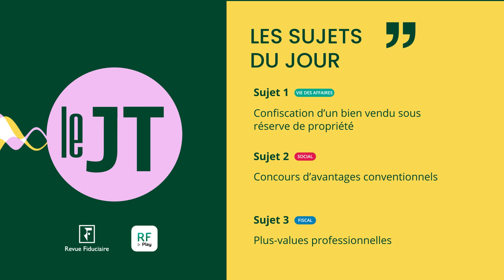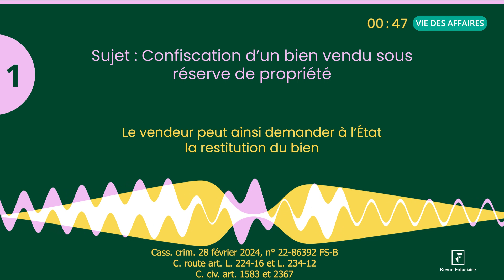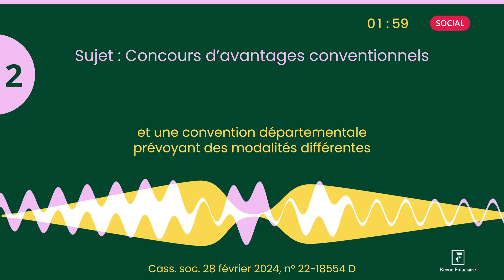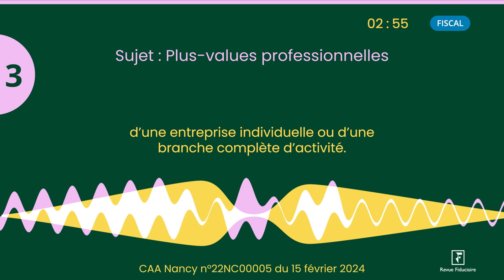Confiscation d’un bien, Avantages conventionnels, Plus-values professionnelles - JT du 29/03/24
À la une du JT d’actualité juridique de La Revue Fiduciaire de ce vendredi 29 mars : Confiscation d’un bien vendu sous réserve de propriété, Concours d’avantages conventionnels, Plus-values professionnelles.

Sources et références par ordre d’apparition à l’écran :
- Cass. crim. 28 février 2024, n° 22-86392 FS-B ; C. route art. L. 224-16 et L. 234-12 ; C. civ. art. 1583 et 2367
- Cass. soc. 28 février 2024, n° 22-18554 D
- CAA Nancy n°22NC00005 du 15 février 2024